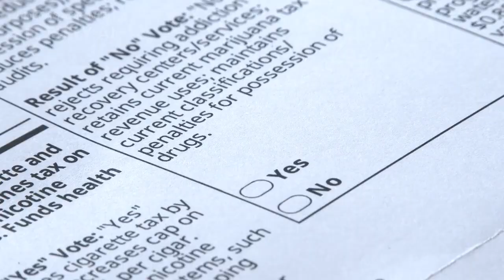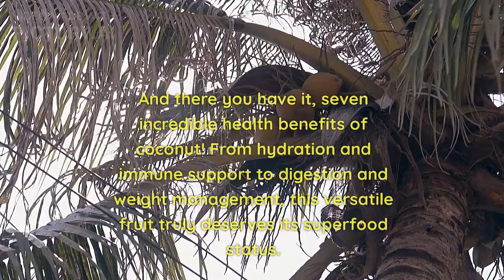Unveiling the Miraculous Powers of Coconut: 7 Unbelievable Health Benefits Revealed!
In this must-watch video, we will enlighten you about the exceptional health benefits that this tropical fruit offers. Brace yourself as we reveal the top 7 extraordinary advantages of incorporating coconut into your lifestyle.

1. Enhances Heart Health: Discover how the healthy fats present in coconut can improve your cardiovascular system, lowering the risk of heart disease and promoting overall cardiac well-being.

2. Boosts Brain Function: Unveiling the secret cognitive benefits of coconut! You'll be amazed to learn how the medium-chain triglycerides found in coconut oil can boost your brainpower, enhance focus, and support memory retention.

3. Strengthens the Immune System: Prepare to be astonished by the immune-boosting properties of coconut! From its antibacterial and antifungal qualities to its rich source of essential nutrients, coconut provides a powerful shield for your immune system.

4. Promotes Weight Loss: Discover the natural weight-loss benefits of coconut and how it can assist in maintaining a healthy body weight. We'll share some insightful tips on incorporating coconut into your diet to aid in shedding those extra pounds.

5. Energizes Your Body: Feel energized and rejuvenated with the natural electrolytes present in coconut water. Learn how this hydrating tropical beverage can provide a natural energy boost and reduce fatigue.

6. Enhances Skin and Hair Health: Experience the incredible beauty benefits of coconut! From nourishing dry skin to reviving damaged hair, coconut oil is your all-natural solution to achieving radiant skin and luscious locks.

7. Supports Digestive Health: Discover how coconut aids digestion and promotes a healthy gut. We'll discuss its high fiber content and beneficial role in preventing digestive disorders, such as constipation and acidity.

Prepare to be amazed by the versatility and extraordinary health benefits of coconut! Join us on this enlightening journey as we dive deep into the secrets of this miraculous fruit. Don't miss out on this opportunity to revolutionize your well-being with the power of coconut!

Stay healthy, stay natural!